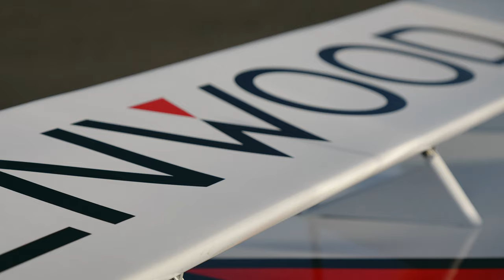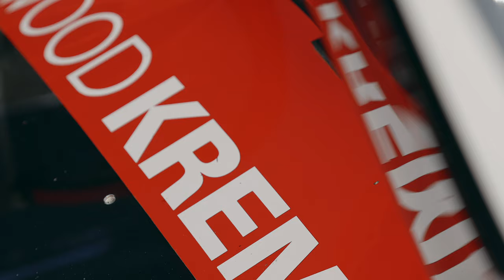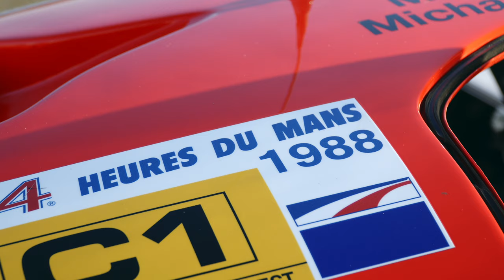We drove a ROAD LEGAL Group C race car on the streets | Porsche 962 | Supercar Driver | 4K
Join Jonty as he jumps in one of the greatest Le Mans racers ever built, the Porsche 962.

Not a member of SCD yet?